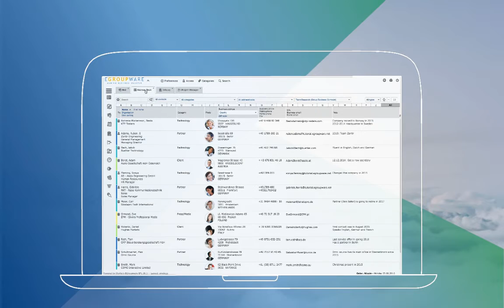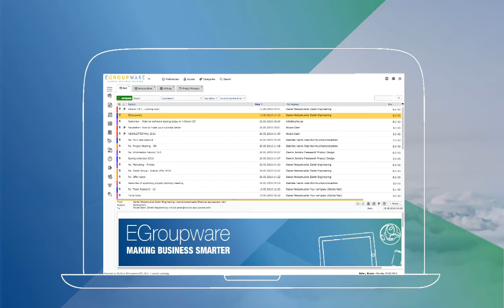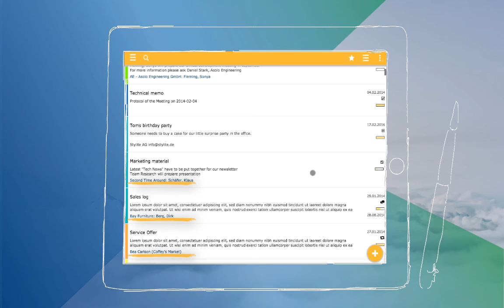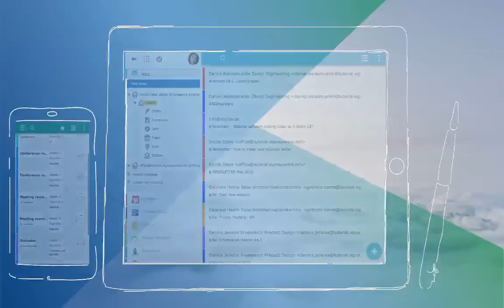EGroupware - Teamarbeit, wo auch immer Sie sind - Mit Online Unternehmenssoftware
Online Kalender für Events und Ressourcen, Kontaktmanagement mit CRM, Aufgaben-Verwaltung und ein Online Fileserver - Teams, die mit EGroupware arbeiten, können jederzeit Zugriff auf Ihre Daten haben, egal wo sie gerade sind. Übersichtlichkeit und einfaches Handling sind dabei unerlässlich.
Der Kalender bietet jetzt noch bessere Funktionalität und Bedienbarkeit, z.B. über Drag-and-Drop und das neue Kontextmenü und ein leichteres Design.
Die mobile Version mit Smartphone-Optimierung ermöglicht mit ihrer kompakten Darstellung unterwegs Zugang zu Ihren Daten – ganz ohne Synchronisation.